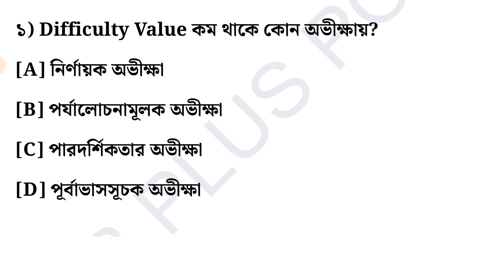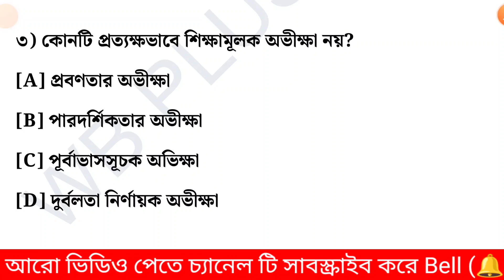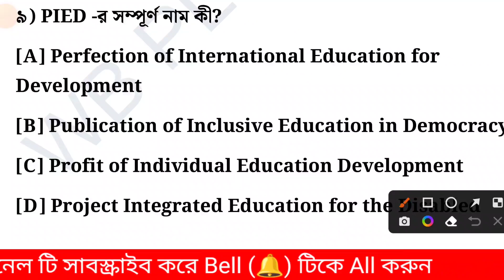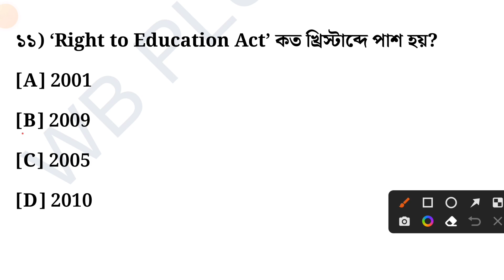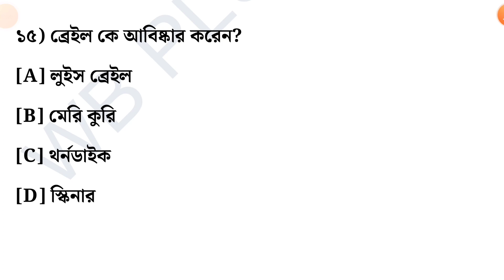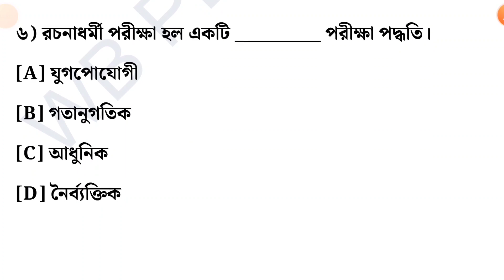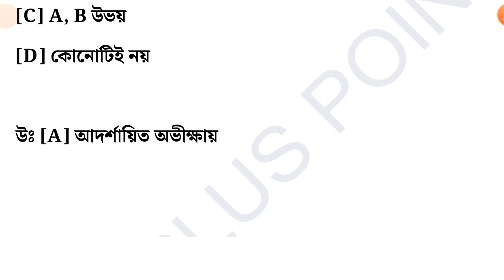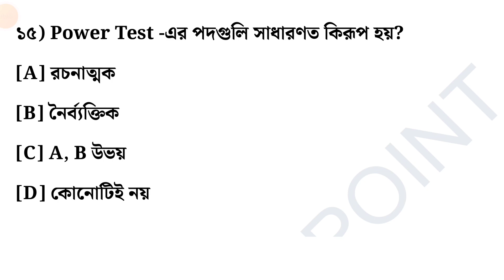শিশু মনস্তত্ত্ব ও শিক্ষাবিজ্ঞান সেট-১১ | CTET থেকে বাছাই করা Important MCQ | WB Primary Tet |CDP MCQ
শিশু মনস্তত্ত্ব ও শিক্ষাবিজ্ঞান সেট-১১ | CTET থেকে বাছাই করা Important MCQ | WB Primary Tet | CDP MCQ @wbpluspoint

Here in this video, we are going to be discussing the important MCQs from the WB Primary Tet. This is a very important exam for students who are looking to proceed to the CDP exam. Make sure to watch the video to understand the topics and get all the important information you need to do well on the exam!

wb primary tet suggetion,
tet 2023,
primary tet,
wb primary tet previous year question paper,
primary tet evs class,
tet,
tet environment science,
primary tet evs pedagogy,
wb primary tet evs question,
primary tet evs mock test,
tet evs,
wb primary tet evs mock test,
wb primary tet evs preparation,
wb primary tet evs pedagogy,
nibaran sir maths,
tet evs class,
maths suggession set,
wb tet evs,
পরিবেশ,
wbtet 2023,
pedagogy question,
wb tet,
maths suggestion,
primary tet bengali pedagogy class,
wb primary tet bengali pedagogy question,
wb primary tet bengali pedagogy class,
primary tet bengali pedagogy question,
primary tet book list,
primary tet cdp class,
wb primary tet cdp class,
primary tet cdp question,
বাংলা পেডাগগী,
বাংলা পেডাগগি প্রশ্ন উত্তর,
বাংলা পেডাগজি,
bengali_pedagogy,
শিক্ষা বিজ্ঞান,
প্রাইমারি টেট 2023,
প্রাইমারি টেট প্রস্তুতি 2023,